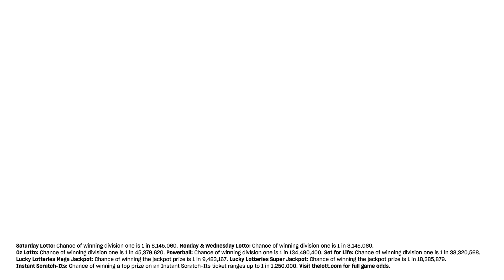Powerball Jackpots to $60 million! | The Week Ahead | 18 October 2021 | The Lott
The Lott's Week Ahead for 18 October 2021. Hear what the big offers are for the week across all of our games including Saturday Lotto, Powerball and Oz Lotto.